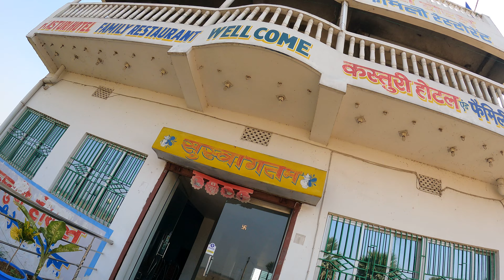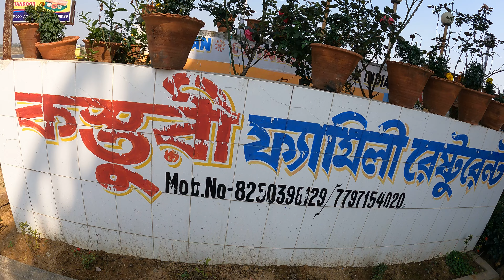good food and price also beside road side restaurant